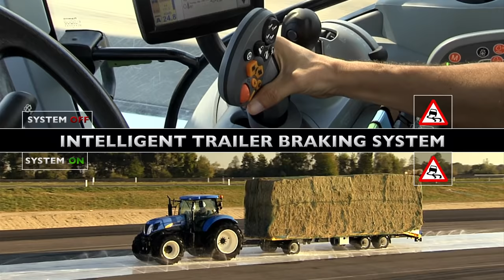New Holland Intelligent Trailer braking system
The Intelligent Trailer Braking System senses the reduction in the tractor’s speed and calculates the deceleration force using a torque sensor within the transmission. An electronically controlled trailer brake valve then automatically applies the trailer brakes to reduce the trailer’s speed at the same rate as the tractor.